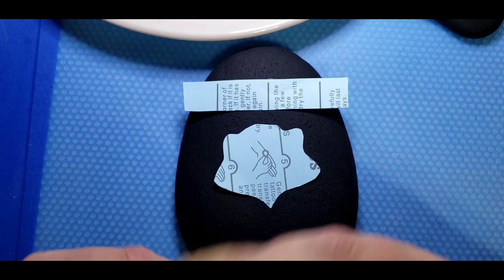Faberge Egg Rock Art using temporary tattoos /Easter rock art /painted rocks / rock art